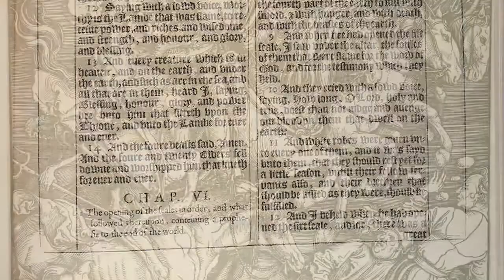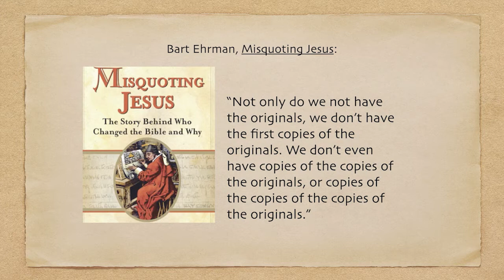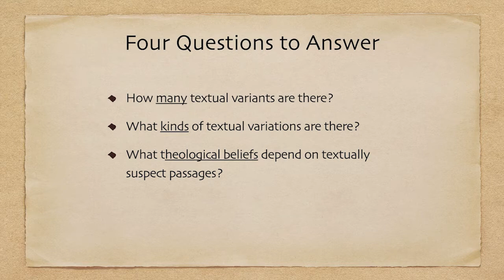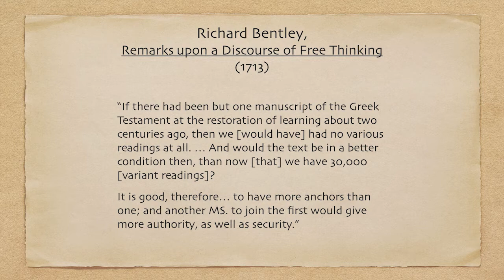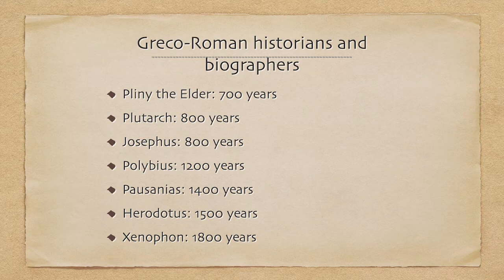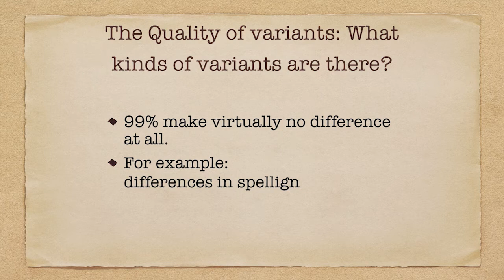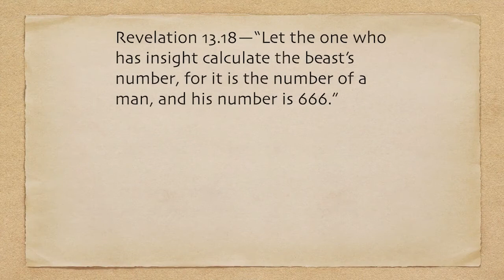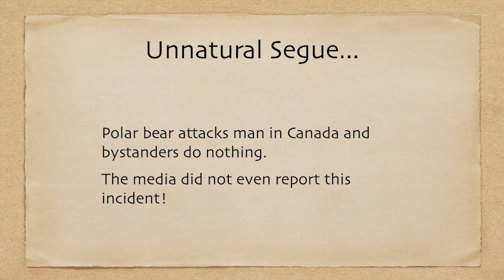Is What We Have Now What They Wrote Then? Dr. Dan Wallace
Dr. Dan Wallace from Dallas Theological Seminary spoke at Church of the Open Door. He asked the question, "Is what we have now what they wrote then?". This sermon was honest, humorous and extremely enlightening. Hope you enjoy.